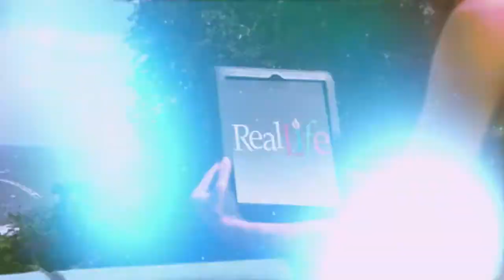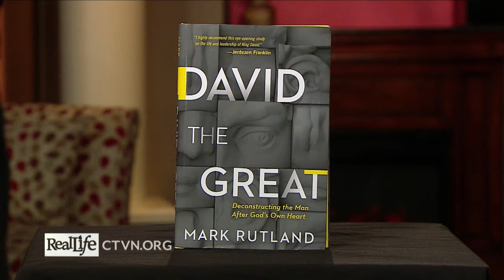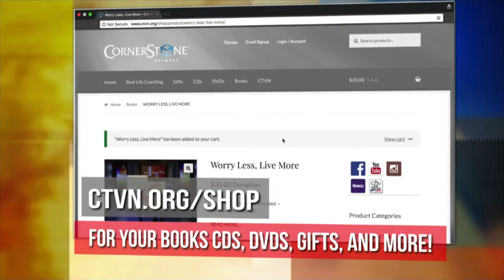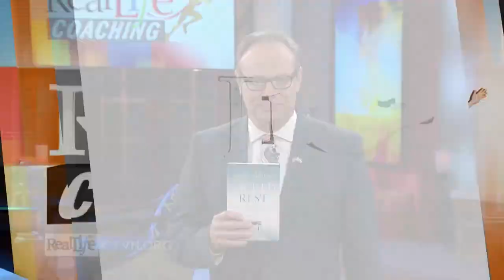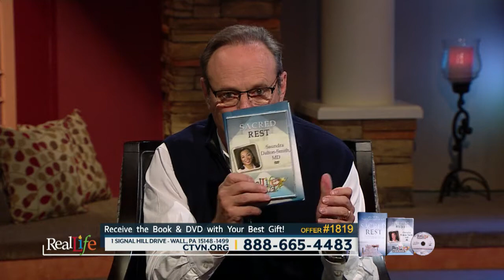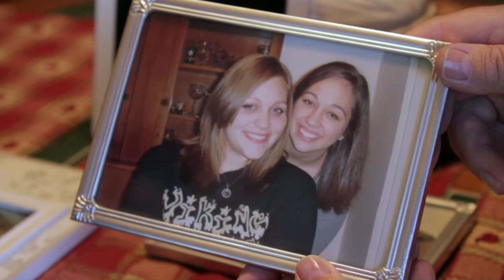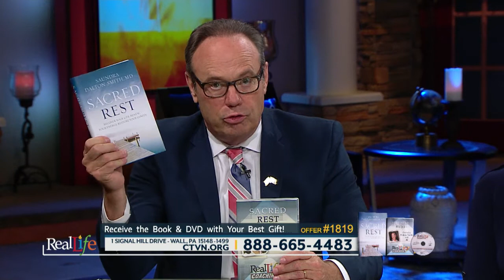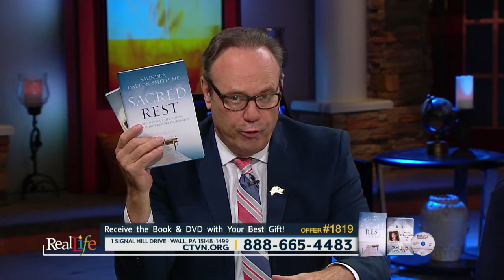Real Life - May 28, 2018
Deconstructing King David the Great

Author Mark Rutland shares how David remained the “Man after God’s own heart” despite his failures…

Plus… On Ask the Rabbi…

The Lapin’s respond to a viewer question about marriage…

And on RealLife Coaching…

Dr. Saundra Dalton Smith explains the importance of making rest sacred